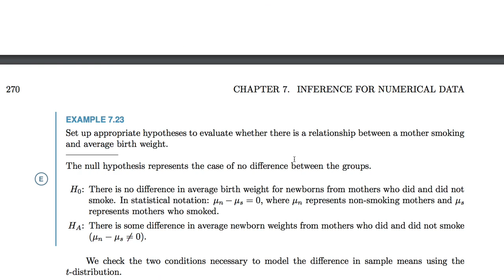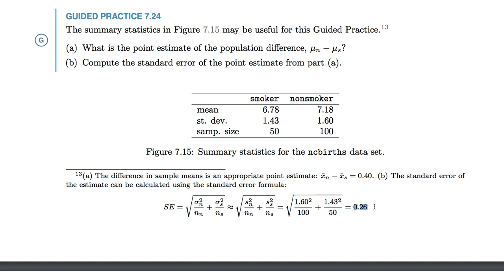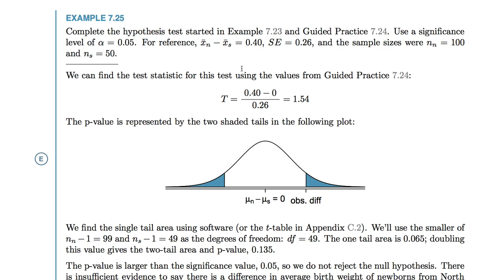[통계학] 040 - 7.3.2 Hypothesis tests for the difference of two means